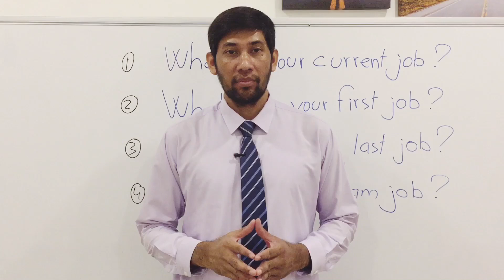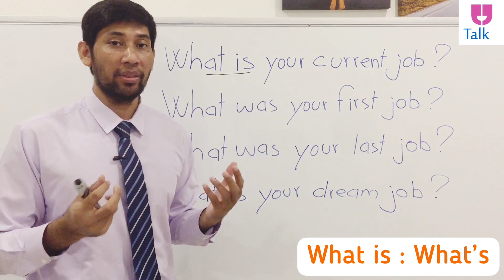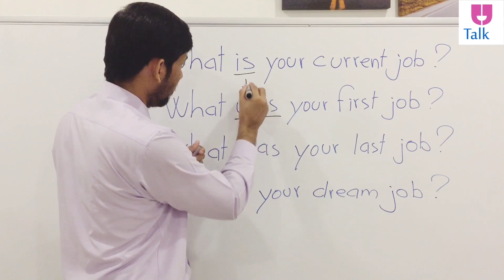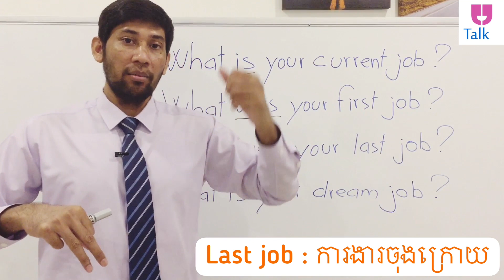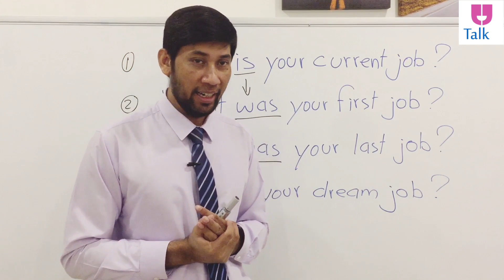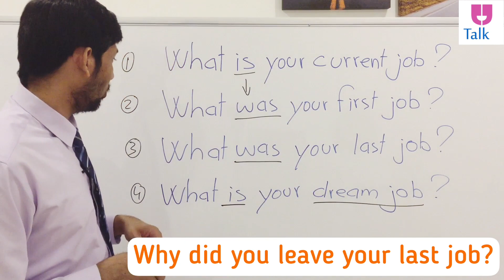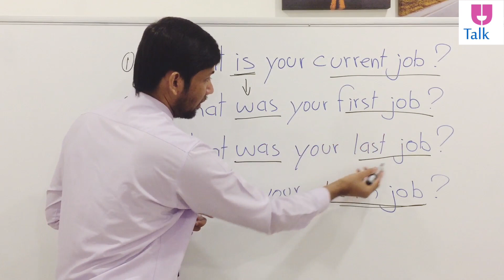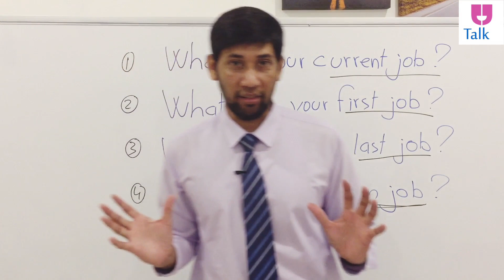Learning to Ask Questions about Jobs in English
In this video, we are going to learn to ask some questions about Jobs in English.